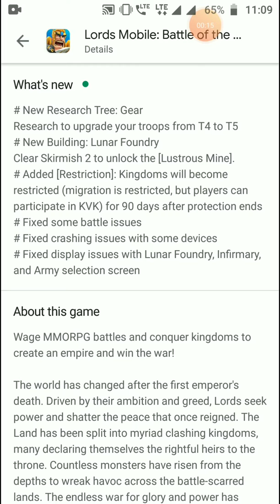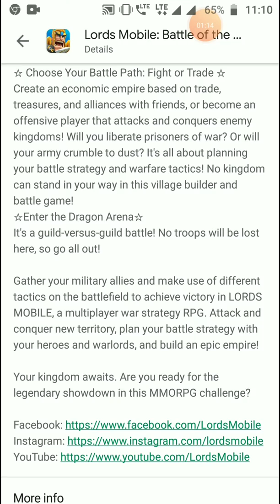T5 TROOPS | NEW UPDATE | LORDS MOBILE | APP DETAILS.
The wait is over ! T5 TROOPS will be real soon in no time .
New update T5 troops in Lords Mobile.